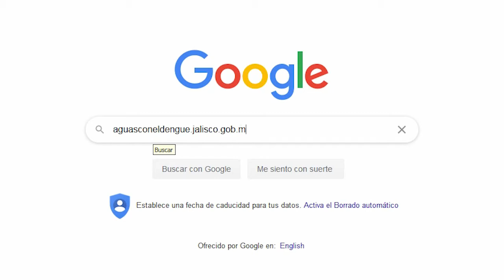Personal de salud realiza acciones de contención y control del mosquito del dengue en colonias